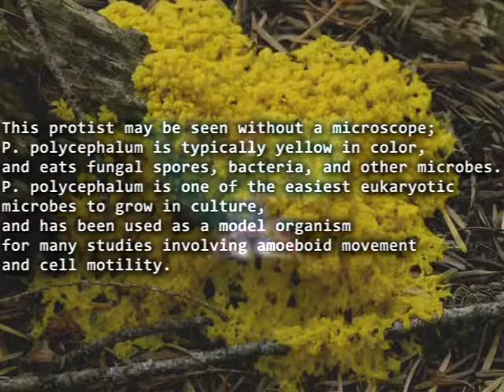slim mold clip1.wmv